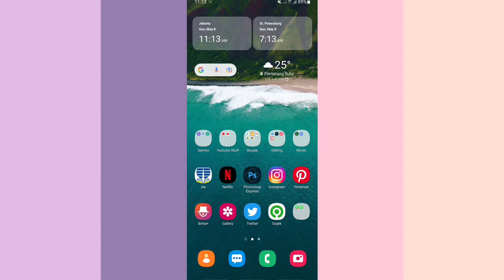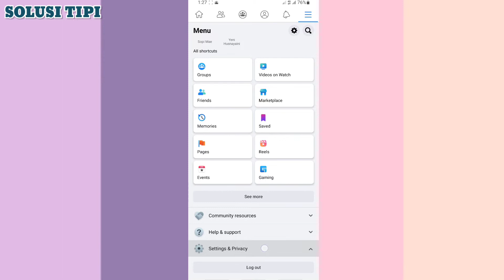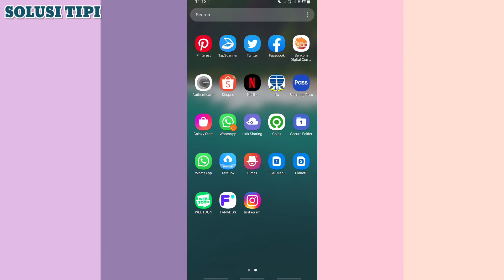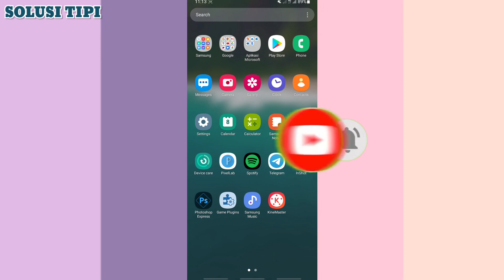Cara Memblokir Undangan Acara Facebook Pada Teman Tertentu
Untuk memblokir undangan acara dari teman tertentu, gunakan Facebook di komputer.

Jika tidak ingin menerima undangan acara dari teman tertentu, Anda bisa memblokir undangan berikutnya di pengaturan pemblokiran:
-Klik  di kanan atas halaman Facebook mana saja dan pilih Pengaturan.
-Klik Pemblokiran di kolom kiri.
-Di bagian Blokir undangan acara, masukkan nama teman yang tidak Anda inginkan undangan acaranya.